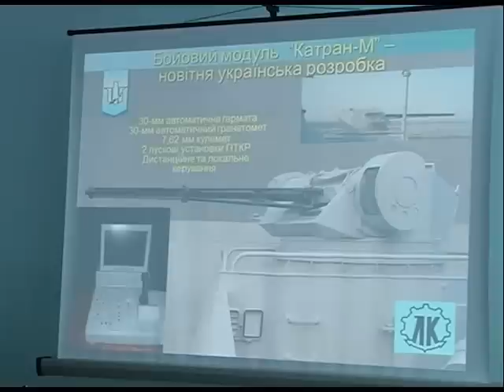Українському флоту - бойові катери "Гюрза-М"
Автор: Оксана Абрамчук
25 жовтня 2012 року у Києві, на публічному акціонерному товаристві "Завод "Ленінська кузня" відбулася урочиста церемонія закладки двох броньованих артилерійських катерів "Гюрза-М" для Військово-Морських Сил Збройних Сил України. Будівництво катерів, спроектованих "Дослідно-проектним центром кораблебудування", здійснюватиметься у відповідності з укладеним між Міністерством оборони України і ПАТ "Завод "Ленінська кузня" контрактом. Всього до 2017 року планується збудувати 9 катерів "Гюрза-М".
Закладні дошки на два закладні блоки катерів у присутності працівників підприємства прикріпили перший заступник Міністра оборони України Олександр Олійник, перший заступник начальника Генерального штабу Збройних Сил України віце-адмірал Ігор Кабаненко, командувач Військово-Морських Сил Збройних Сил України віце-адмірал Юрій Іл'їн та голова правління ПАТ "Завод "Ленінська кузня" Валерій Шандра.
-- Президент України Віктор Федорович Янукович поставив чітке завдання щодо реформування Збройних Сил України. Керівництво держави та уряду особливу увагу приділяє розвитку Військово-Морських Сил. Закладка двох бойових катерів для ВМС на заводі "Ленінська кузня" свідчить про стабільність та незворотність реформ, здатність вітчизняної промисловості забезпечити військо і флот сучасними зразками озброєння та бойової техніки, які відповідають кращим світовим стандартам, -- наголосив перший заступник Міністра оборони України Олександр Олійник.
Він підкреслив, що керівництво держави та оборонного відомства і в подальшому докладатимуть максимум зусиль для розвитку оборонного потенціалу нашої країни. А національні підприємства оборонного комплексу таким чином зміцнюватимуть економіку України та створюватимуть нові робочі місця.